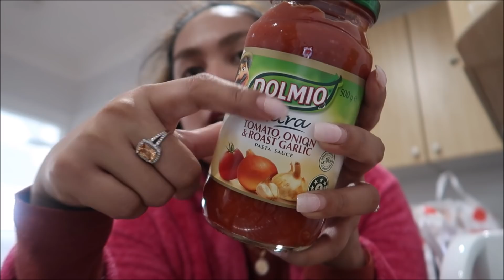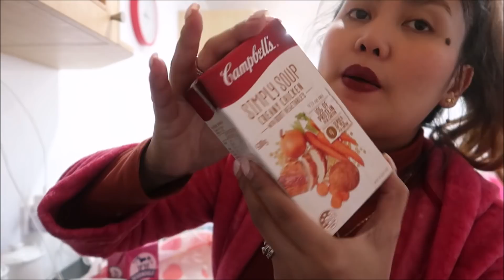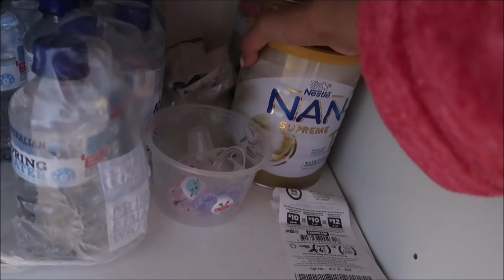BUHAY NG ISANG INA SA AUSTRALIA👩‍👧BUSY SOBRA l♥️PINKSLOVERS